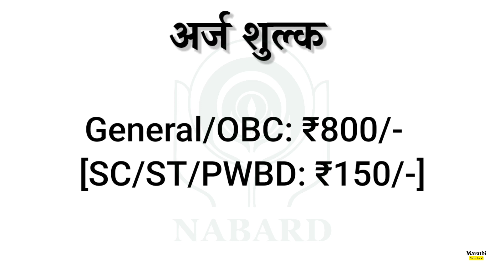राष्ट्रीय कृषी आणि ग्रामीण विकास बँकेत 150 जागांसाठी भरती | nabard recruitment 2023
Apply करण्यापूर्वी संपूर्ण जाहिरात काळजीपूर्वक वाचा

Related :-
vacancy 2023
best government jobs for 10th passed students
2023 government jobs 10th pass
2023 recruitment government
2023 jobs for freshers
recruitment 2023 for freshers
recruitment 2023
2023 government job in marathi
12th pass job in Marathi
private job in marathi
10th pass govt job
10th pass govt job 2023
Job alart
Today job new
भरती Alert

 • Summer's Tides – Oshóv...